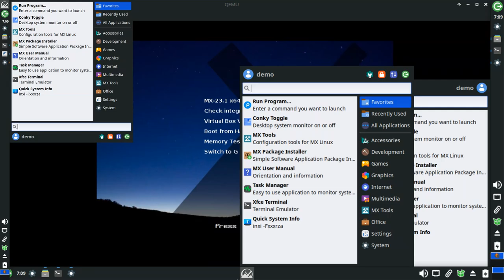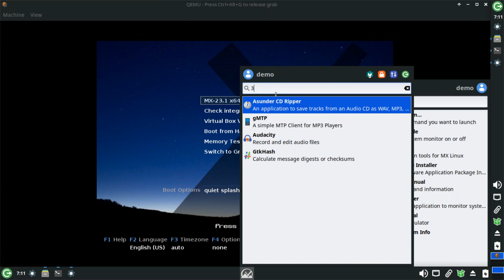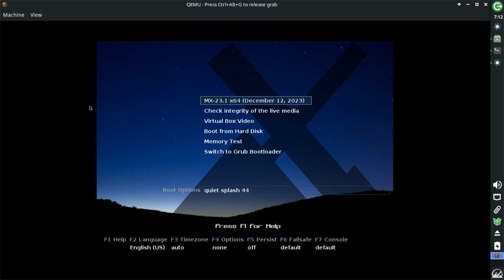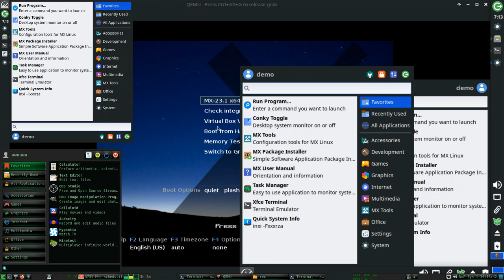4 layered virtual machines struggling at once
A virtual machine inside a virtual machine inside a virtual machine inside a virtual machine running on the host system.